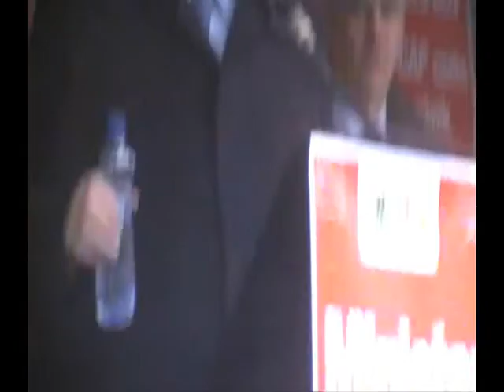IFA President Farmers Carrigaline March 2013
Thousands of farmers protest at Carrigaline, Co Cork .
IFA President explains the danger for the future of Irish farming. 9th March 2013